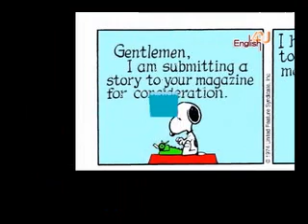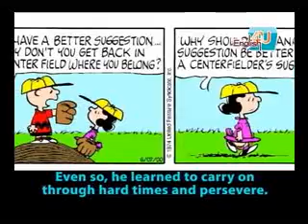空中美語4u2009/10月號UNIT2史努比的異想世界/課文朗讀1(有字幕)-2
漫畫家查爾斯．舒茲的嘔心力作 Peanuts 漫畫，在全世界超過 75 個國家刊載，在他近 60 年的創作生涯中，史努比炫風橫掃全球，讓我們從頭開始認識 Peanuts 漫畫中的可愛人物——    做什麼都失敗的遜咖查理．布朗和愛做白日夢的史努比，以及他們的創造者——    查爾斯．舒茲。